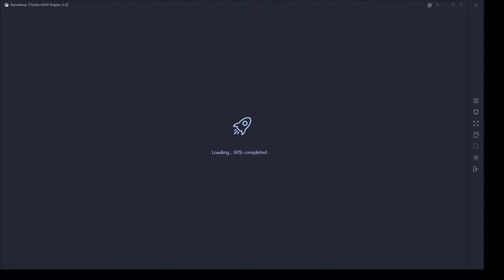PUBG Emulator Live Thursday 2021